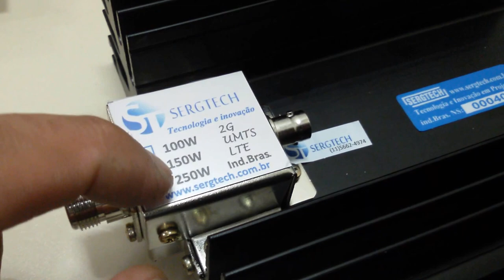PRODUTOS PARA RÁDIO COMUNICAÇÃO E SISTEMAS CELULARES SERGTECH SERGTEC